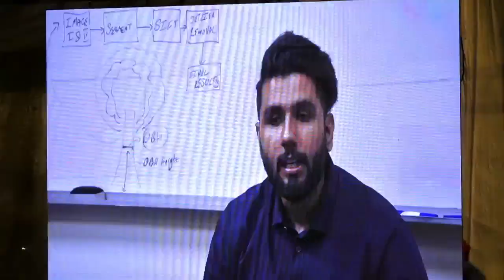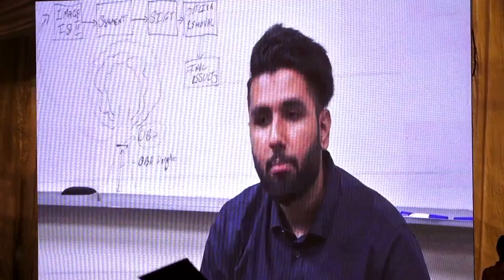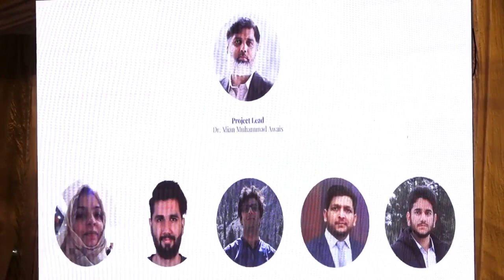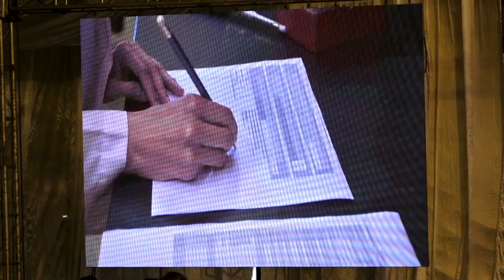Convocation 2022 | Syed Babar Ali School of Science and Engineering